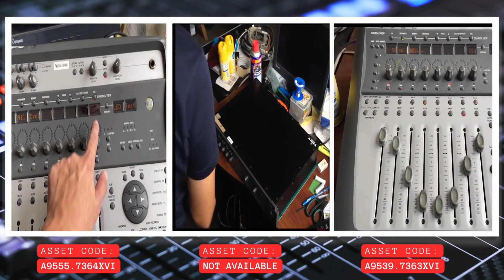Preventive Maintenance - Digidesign Digi 002 Audio Mixer Console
Preventive maintenance is an essential aspect of ensuring that our Digidesign Digi 002 console functions optimally and lasts long. Regular maintenance can help prevent hardware issues and ensure that our equipment functions reliably. Here are some steps you can take to maintain your Digidesign Digi002 audio interface:
Firstly, to prevent electrical hazards, turn off the Digi002 and disconnect it from the power source. Remove dust and debris from the exterior of the unit to prevent them from entering internal components. Inspect all cables and connections for wear, damage, or loose connections. Replace any faulty cables or connectors.
Carefully clean the control surface, buttons, and knobs with a suitable electronic cleaner to prevent sticky or unresponsive controls. Ensure that the ventilation holes are not blocked by obstructions. Adequate ventilation prevents overheating.
Test its functionality to ensure everything is working correctly. Test all inputs and outputs to ensure they are functioning correctly, including all audio inputs, outputs, and headphone jacks. Check for any signs of overheating, such as unusual heat emanating from the unit. Overheating can indicate a ventilation issue.